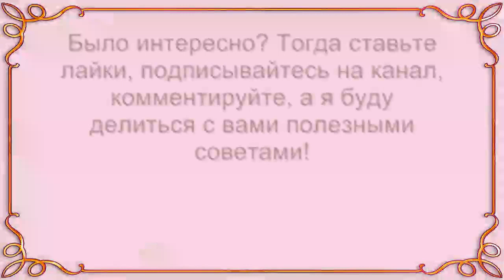STREET STYLE IN ITALY - Outfit Ideas For Women Over 60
Street style fashion for women over 60, what everyone is wearing in Italy. Summer fashion trend for women 60+, Italian streetwear clothing. What are people wearing in Italy.